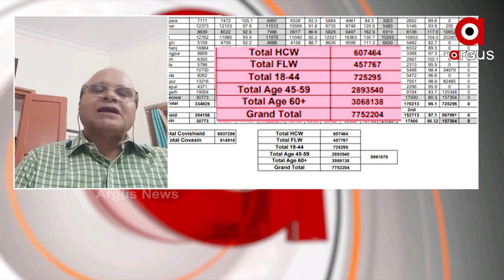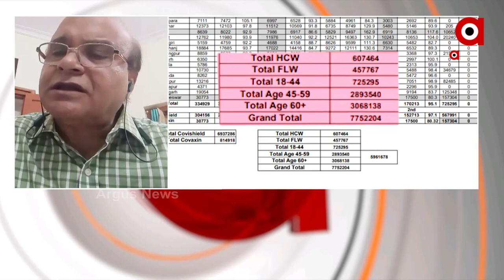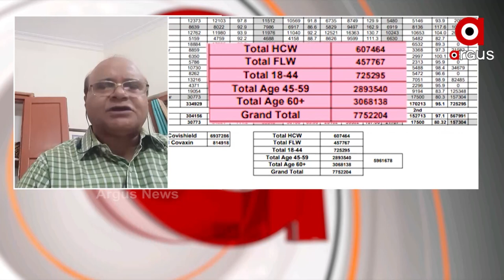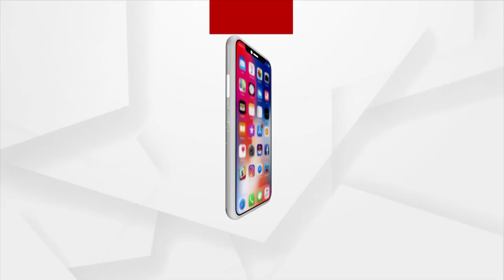Covid Vaccine Global Tender Bid: ରାଜ୍ୟ ସରକାରଙ୍କ ଟିକା ଆଣିବାର ମିଛ ନାଟକ ଉପରୁ ହଟିଛି ପରଦା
No response from foreign companies to Odisha's global tender for vaccine procurement.
ବିଦେଶୀ କମ୍ପାନୀ ମାନଙ୍କ ପାଖରୁ ଟିକା କିଣିବା ପାଇଁ ରାଜ୍ୟ ସରକାର କରିଥିବା ଗ୍ଲୋବାଲ ଟେଣ୍ଡରର ଉପରୁ ହଟିଲା ପରଦା । ଭର୍ତ୍ତୃହରିଙ୍କ କଠୋର ସମାଲୋଚନା ପରେ ସତ ମାନିବାକୁ ବାଧ୍ୟ ହେଲେ ସରକାର।